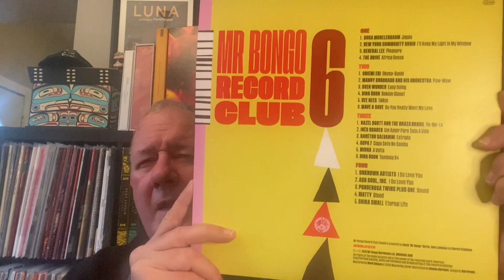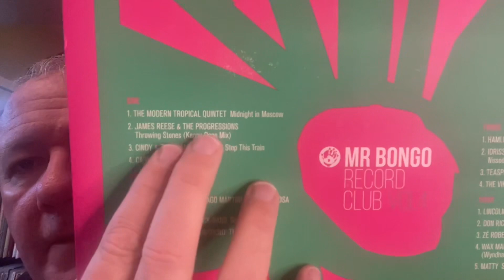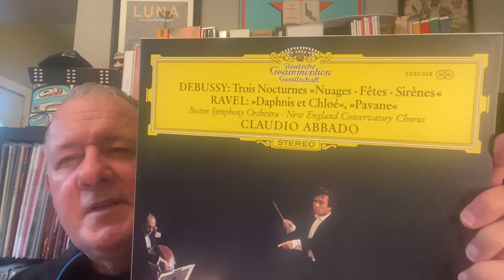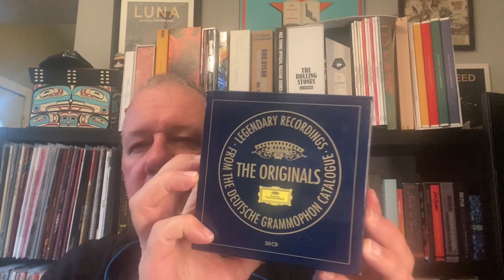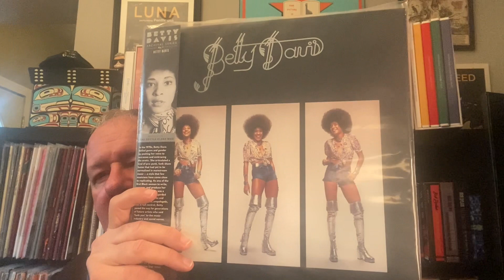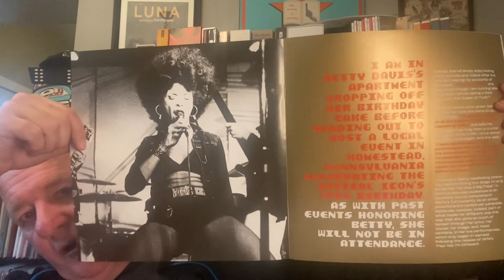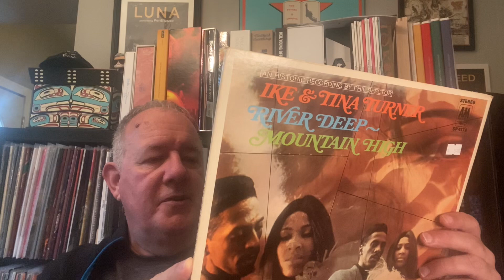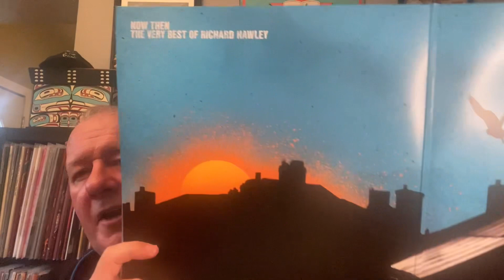What’s In My Pile? The Clientele, Richard Hawley, Mr. Bongo Record Club compilations, etc.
Some (mostly) new releases and other stuff I’m listening to.